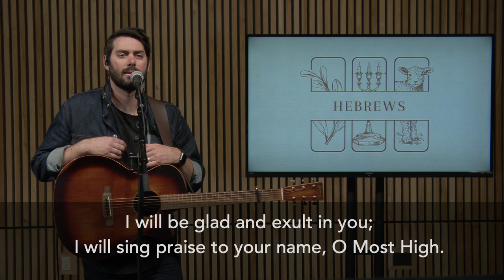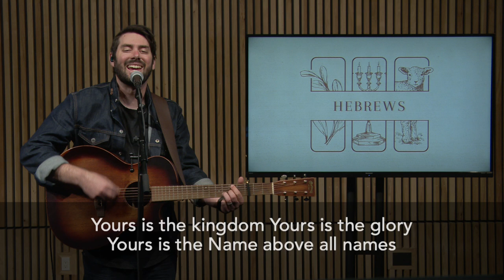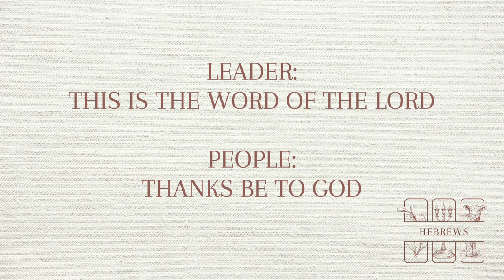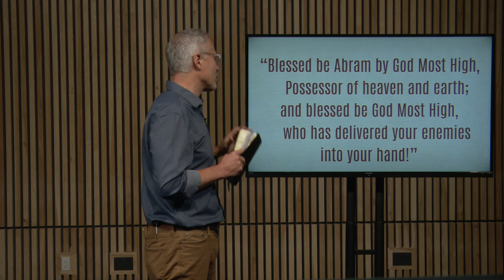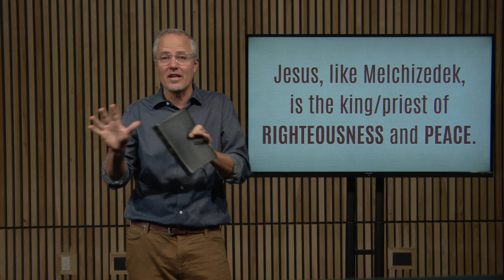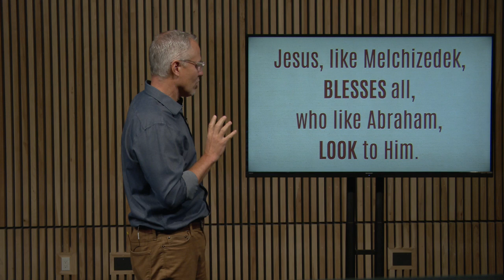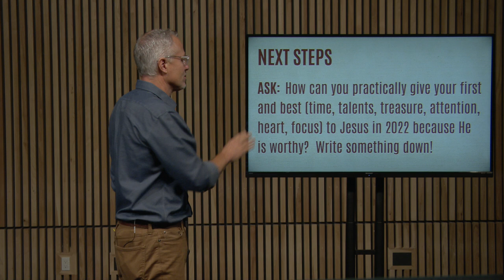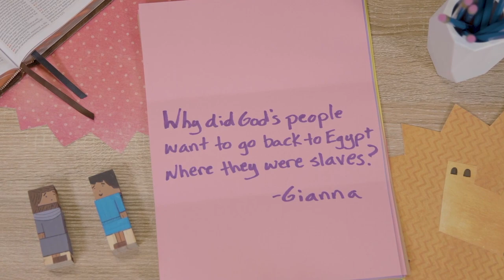Who Is Melchizedek?